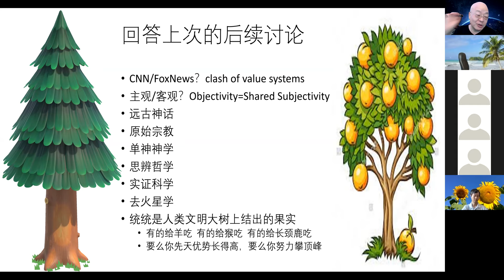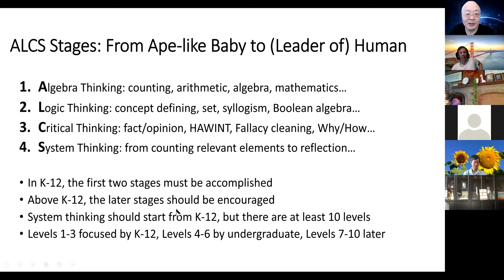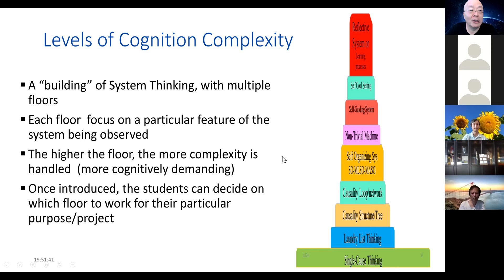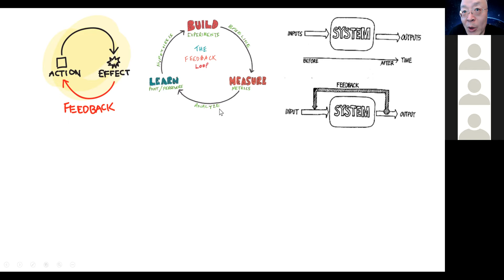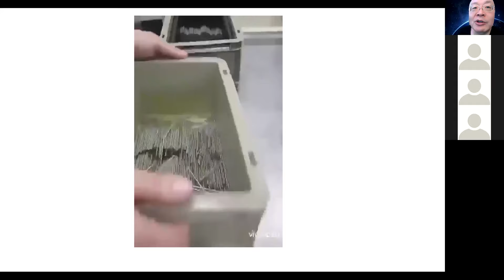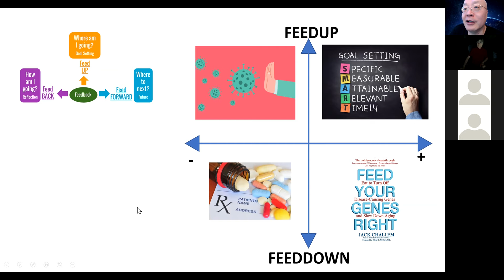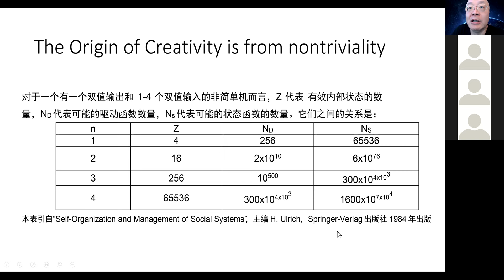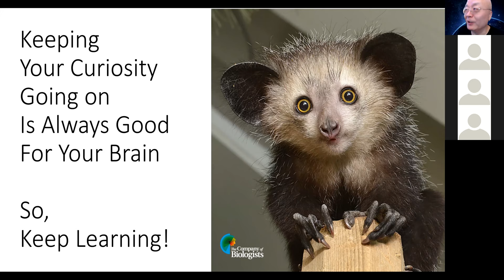Dr. Jason Hu: 系统思维导游二 —— 我也许错了！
A Taxonomy of System Thinking on A Cognitive Complexity Spectrum with Socialization Categories
Club of Remy, Washington DC